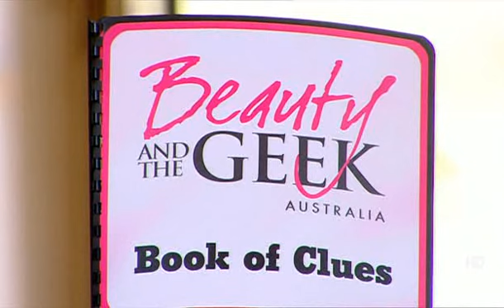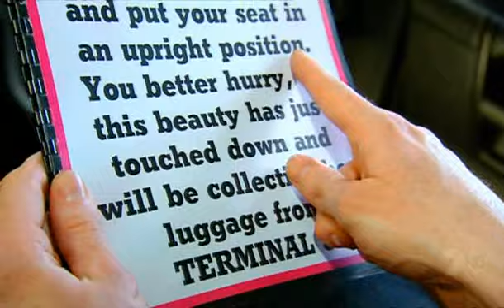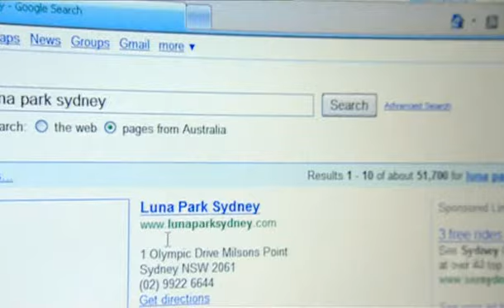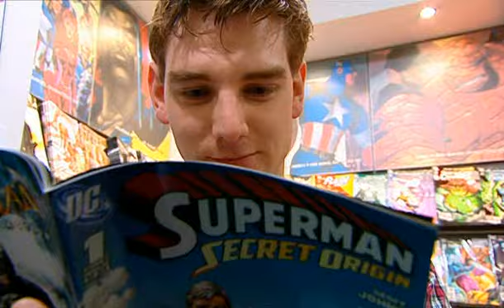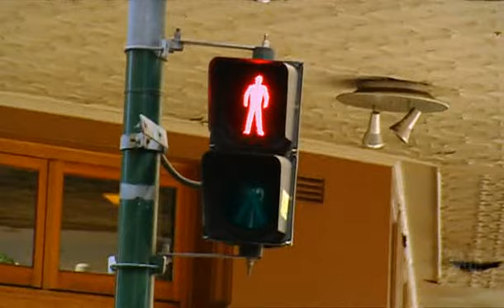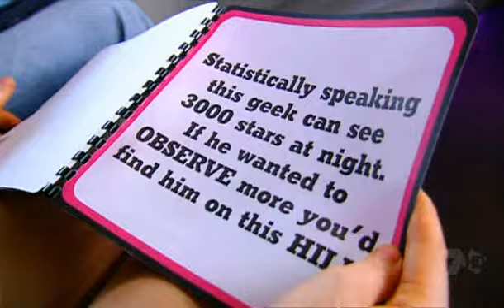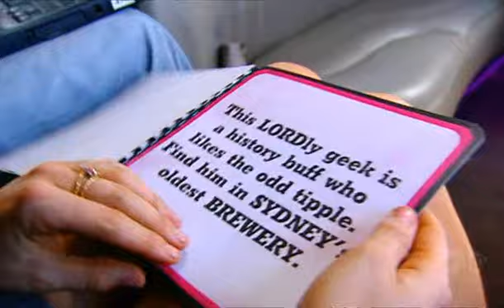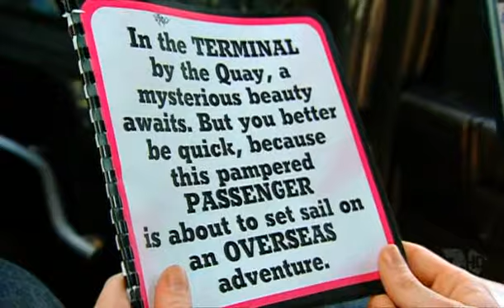Beauty and the Geek Australia Season 1 - Episode 8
Amazon Prime Day Deals
Like reading?